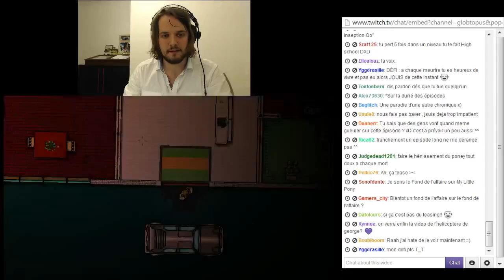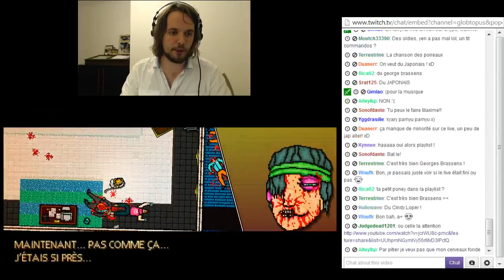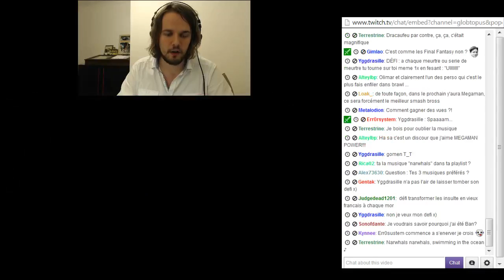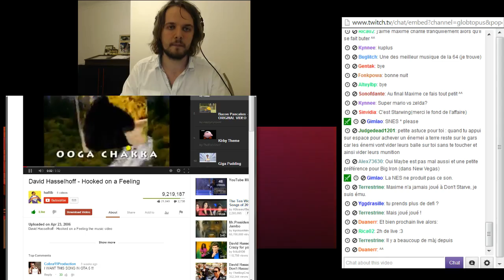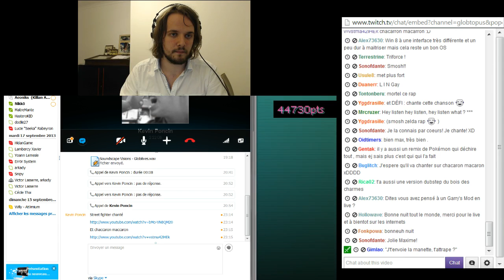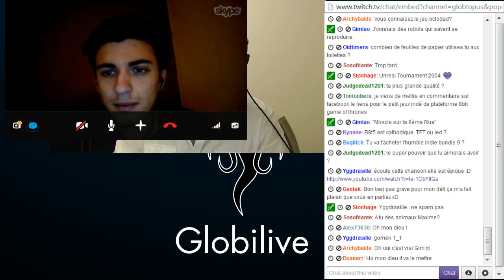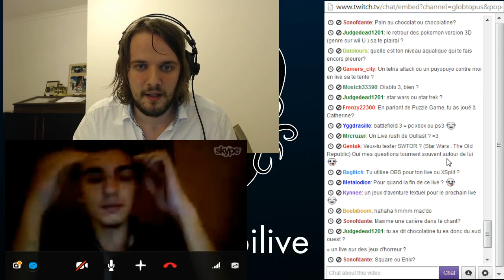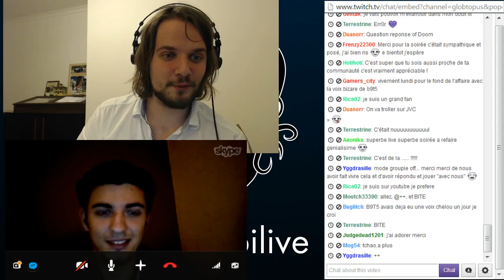GlobiGame - Hotline Miami Part2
Le premier GlobiGame sur Hotline Miami (seconde partie)